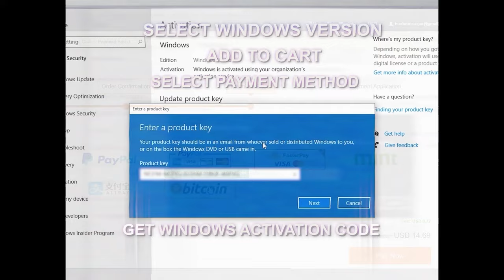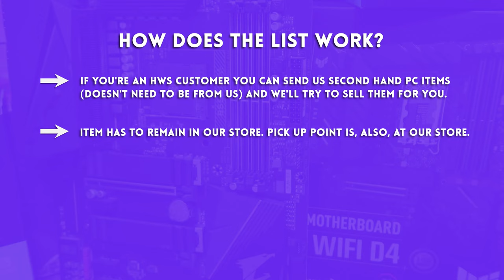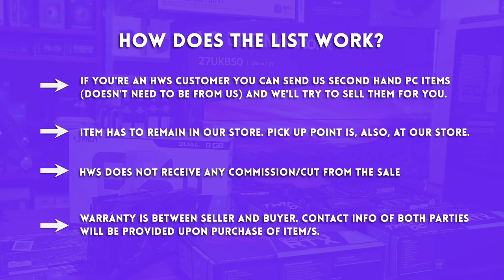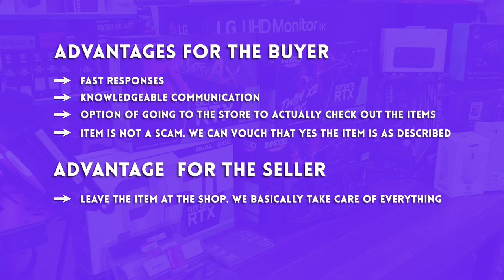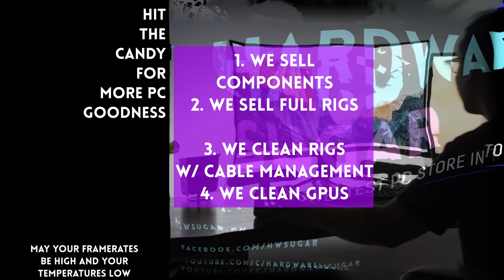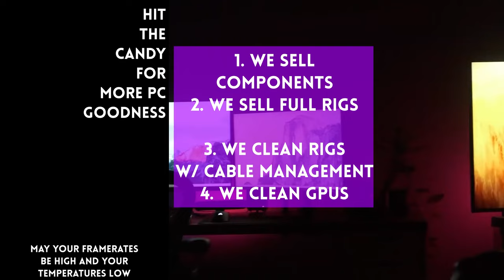How NOT TO GET SCAMMED when buying SECOND HAND PC Parts 🧐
0:00 Second hand parts are great
0:15 But finding them is not
0:59 Sponsor
2:10 Some choice second hand parts
6:10 Hardware Sugar accepts second hand parts
7:31 Why it's good for both buyer and seller
9:08 This is suicide

Episode 375x49x23 - I buy second hand whenever I can. Great way to save money and still get quality components.